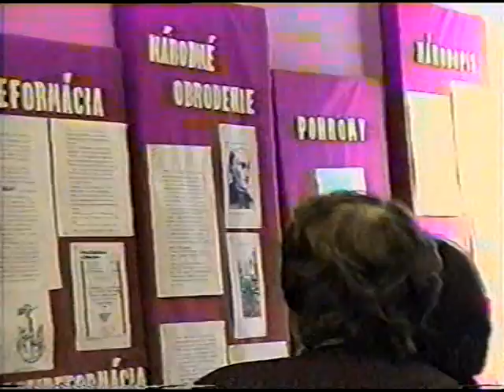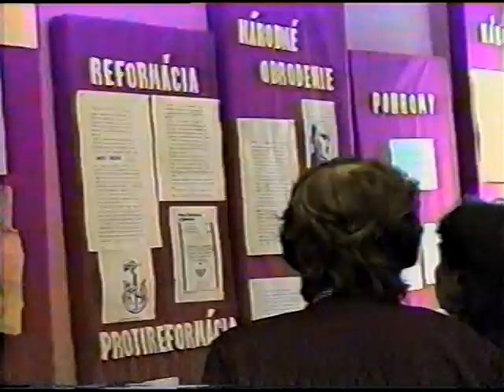KOMJATICE - archív, 30. výročie ZŠ O. Cabana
Archívne videá z Komjatíc (2003).
1. Družobná návsteva dôchodcov z Očovej.
2. Beseda na ZŠ pri príleźitosti výročia SNP a Karpatsko - Dukelskej operácie.
3. Kultúrny program DFS Mladosť pod vedením Mgr. Magdy Novákovej pri príležitosti výročia ZŠ.
Video vytvoril: Milan Homola
Hudba: Milan Perný, Milan Bóry, Vilo Žigmund.